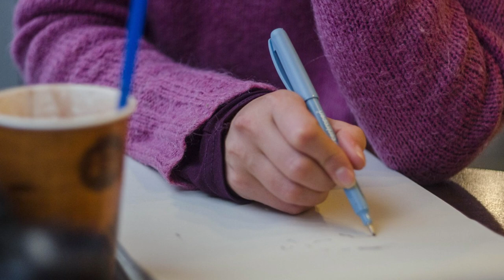Diario di bordo - Il bello del cambiamento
"Non è vero che tutto è finito. Tutto cambia e tu devi renderti disponibile al cambiamento, anche se ti si presenta duro e soprattutto incomprensibile. Chi sa poi che questo cambiamento, questa novità, non ti porti qualcosa di buono?". (Carlo Carretto)